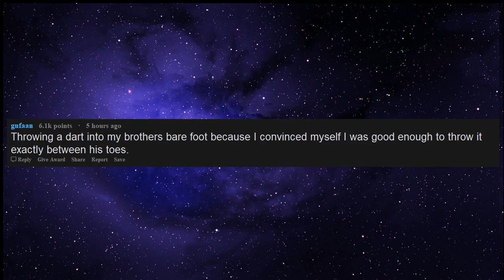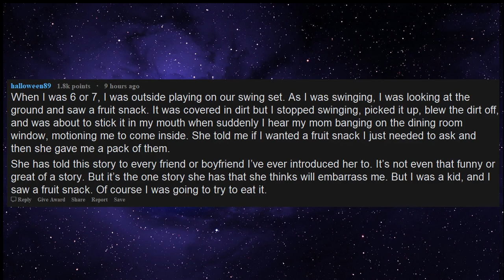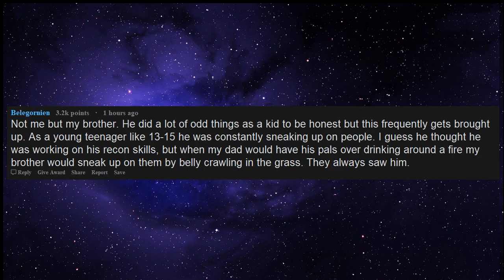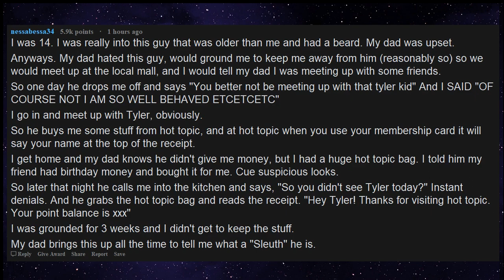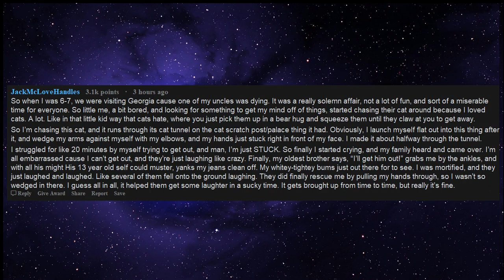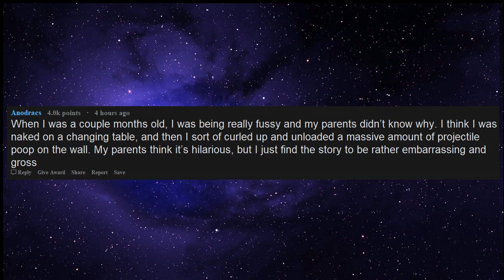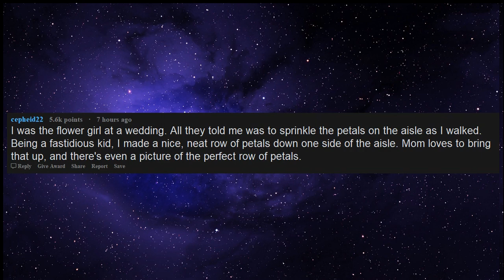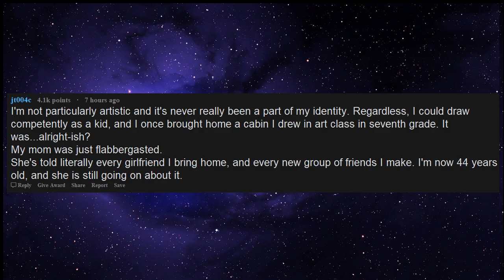Things people did a long time ago but their parents still bring them up (r/askreddit)